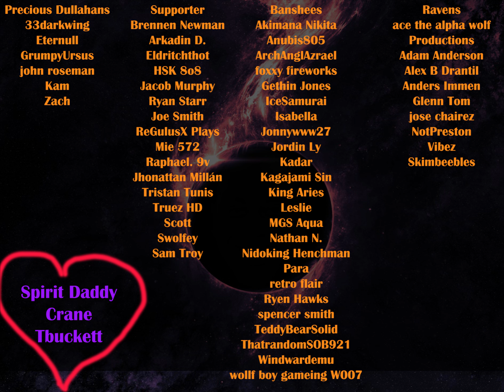Eclipse | Wholesome Series: Fractured | [FINALE]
P-Hub: Pandara Chan

TEARS WERE SPILLED!